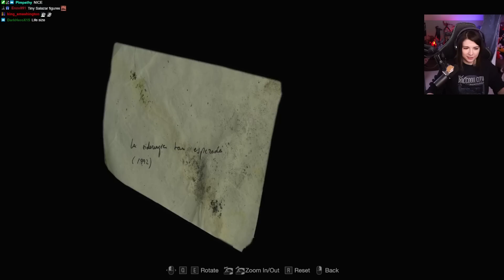Resident Evil 4 Remake - Part 2 - HARDCORE - Ashley is so cute!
Part 2 starts with Ashley and is the rest of the Village section! Love love love love this game!!! Playing at my own pace for first playthrough. It's perfect. I can't wait to 100% it down the line. My RE4R journey starts now.

LEON HALP.